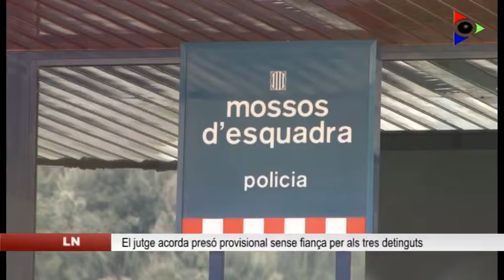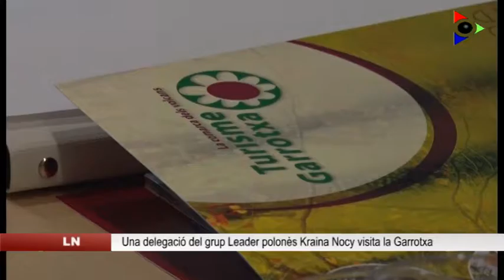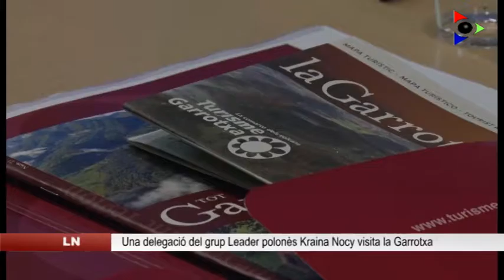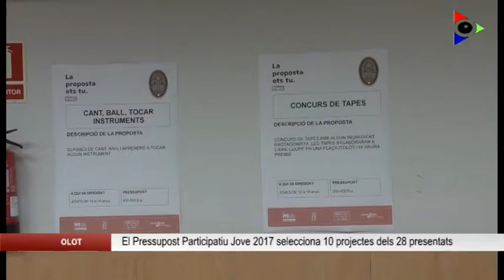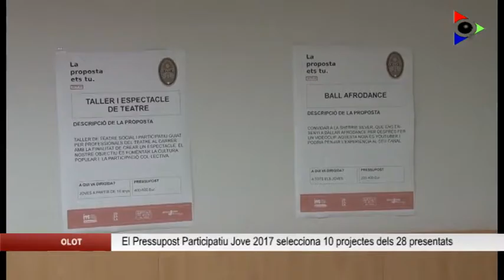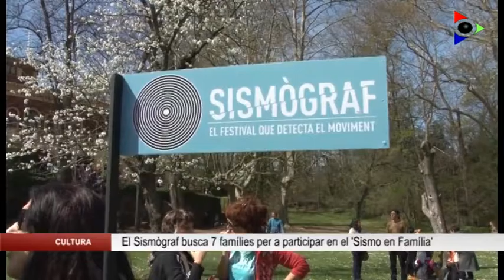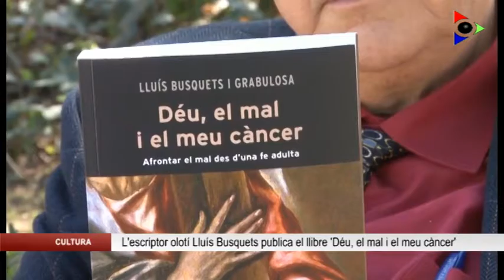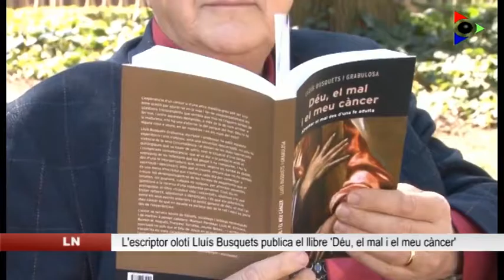Edició del dimarts 14 març 2017